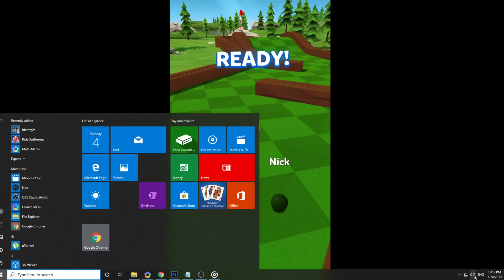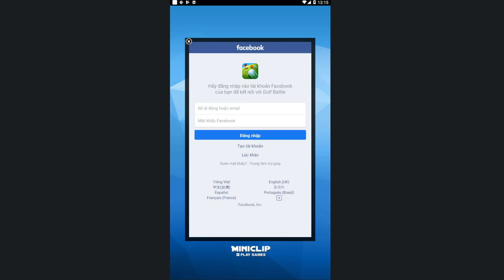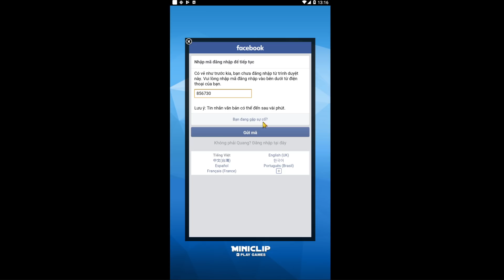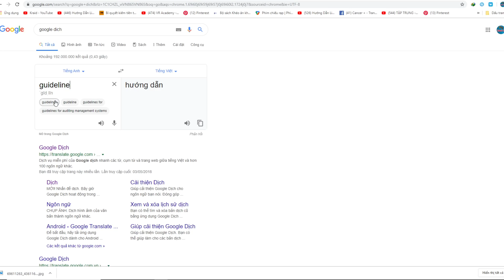Đại Chiến Golf Thế Giới Mình Đã Hạ Được Em Gái Mỹ :)) - Golf Battle - Top Game Android, Ios